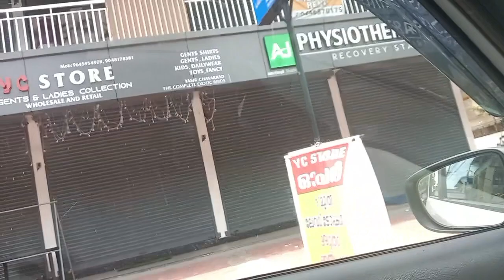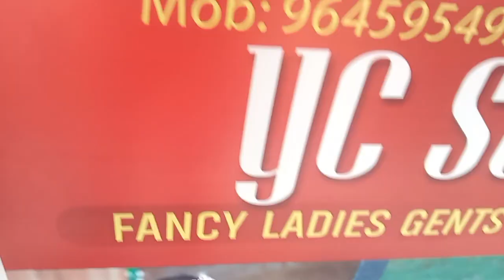cheap and best dress in guruyauoor 149 രൂപ മുതൽ ലേഡീസ് ടോപ്പുകൾ 999 ചുരിദാർ സെറ്റുകൾ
YC STORE thoziyoor